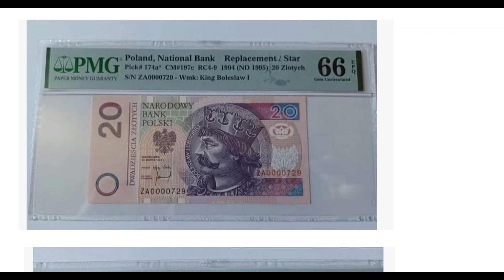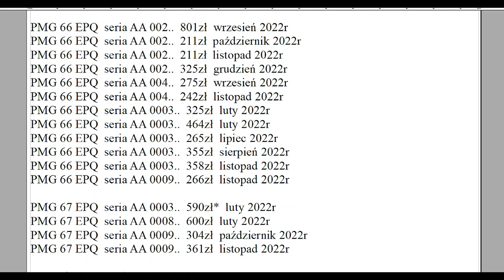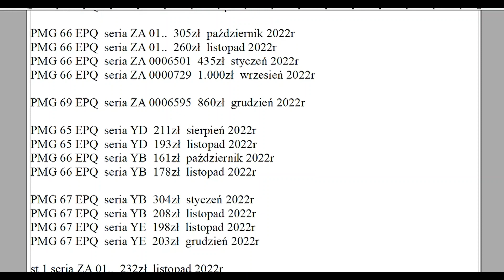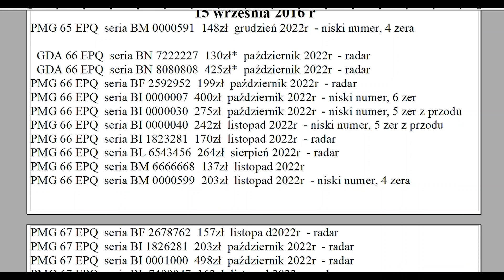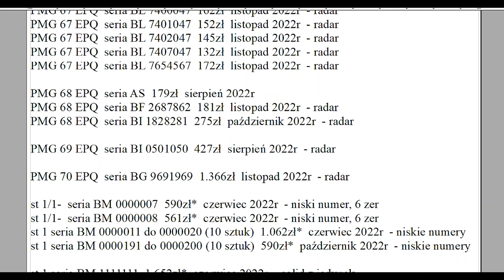Ceny banknotów 20 złotych z 1994 r 2012 r 2016 roku ile jest warte, są warte banknoty 20 zł 1994 r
Ile kosztuje banknot 20 zł z 1994 r 20zł 1994r Ile jest warty banknot 20 zł z 1994 roku Ile są warte banknoty 20 zł Ceny banknotów polskich 20 zł Banknoty polskie Banknoty PRL  Dwadzieścia złotych
20 zł seria AA ZA YA YB YC YD 20 złoty grading pmg gda
Licytacje banknotów Aukcje monet i banknotów Banknoty Polskie i Wzory